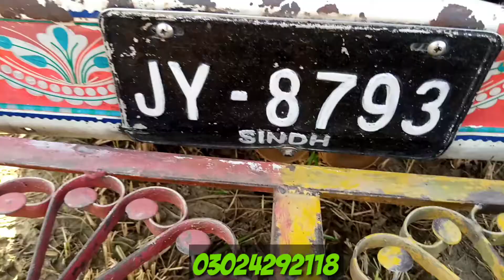June 19, 2021بچھڑے کارگو کراچی فوجی گوٹ فارم 03024292118